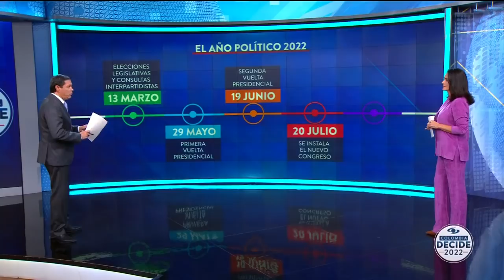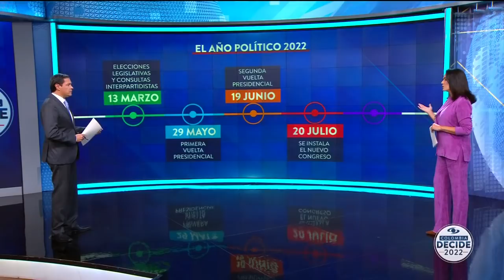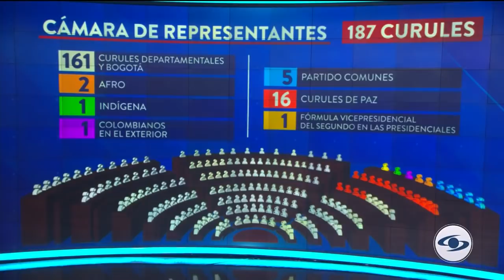Calendario de elecciones en Colombia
Además de elegir quiénes conformarán el Congreso, el próximo 13 de marzo los colombianos decidirán los candidatos de las coaliciones que irán por las presidenciales.

Visite para estar informado de todos los movimientos políticos, pedagogía electoral, radar de la política y más información.